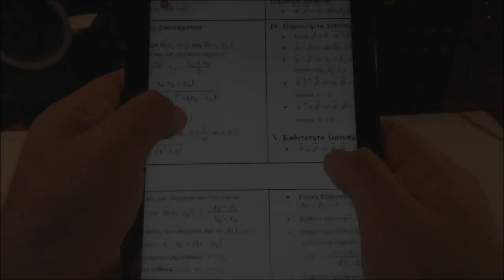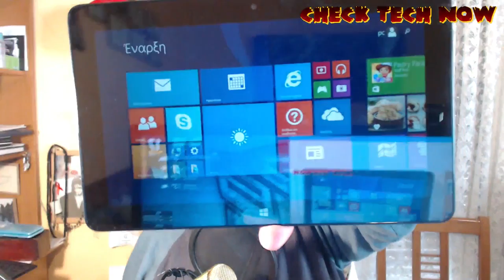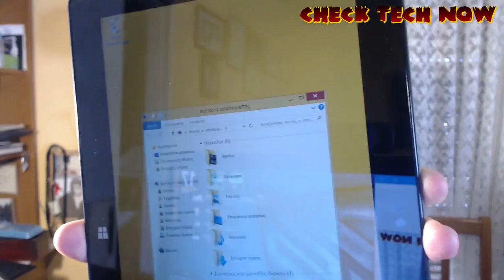Ανακατασκευασμένα Τablet??? Δοκιμάζοντας το Dell Venue Pro 11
To είδα το μπάνισα και είπα να το πάρω για δοκιμή :D παραείναι καλό για να είναι αληθινό, κι όμως.. Πείτε μου την γνώμη σας στα σχόλια, θα αγοράζατε ποτέ ανακατασκευσμένο tablet?\

Ένα μεγάλο ευχαριστώ στα παιδιά από το PCLAB WIND Μύρινας Λήμνου για τα προϊόντα